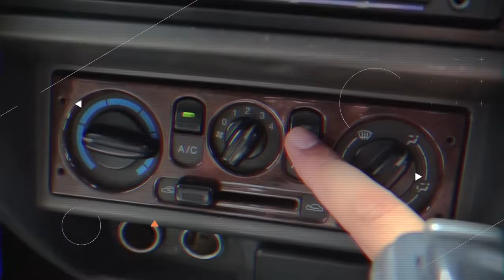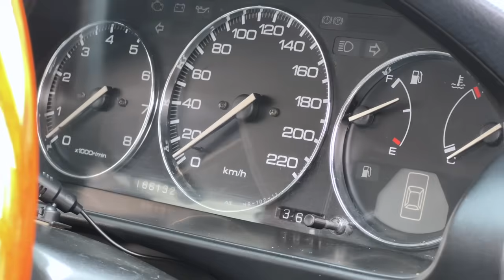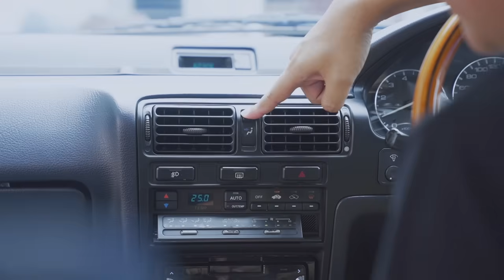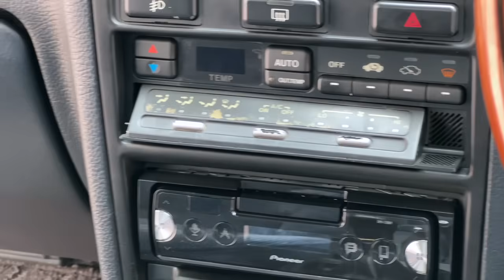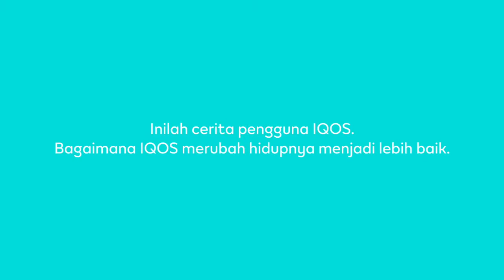HONDA ACCORD MAESTRO Ceper Dari Lahir | Motomobi Used Car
Honda Accord Maestro merupakan generasi keempat dari keturunannya. Merupakan Accord yang tersukses yang pernah dibuat oleh Honda. Tonton video ini sampai habis.

Next Level Tobacco Inovation. Bebas Asap. Bebas Abu
Produk ini tidak bebas risiko dan mengandung nikotin yang menyebabkan ketergantungan. Hanya diperuntukan bagi pengguna dewasa (18+)